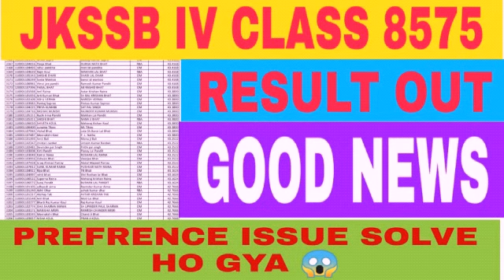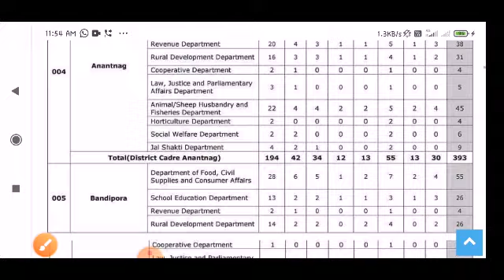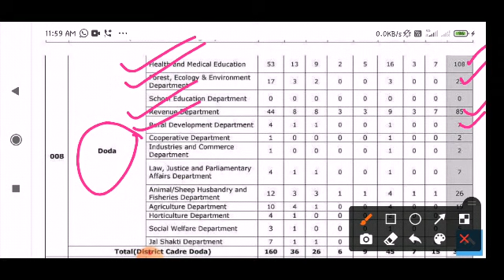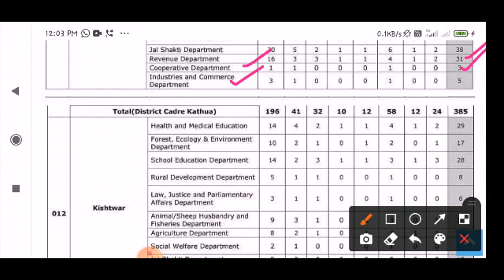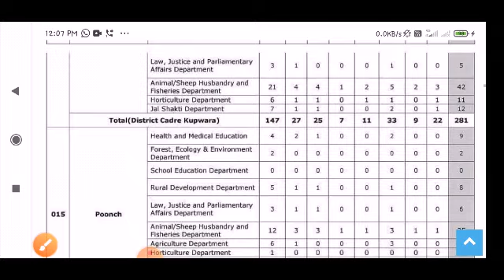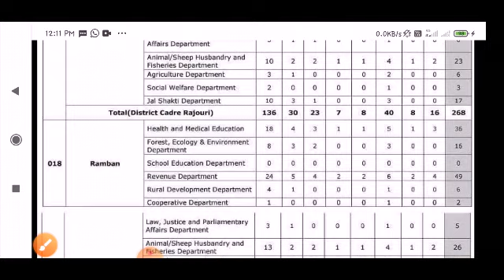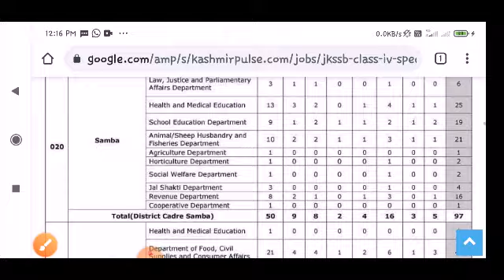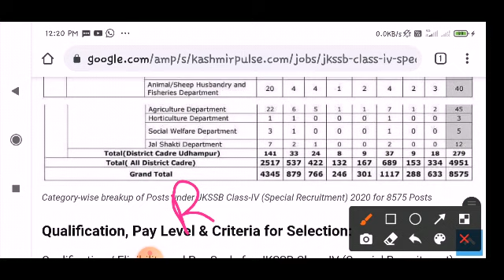JKSSB IV Class Result Out 🔥🔥||Result Ksa Check kra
Tnxxx for watching